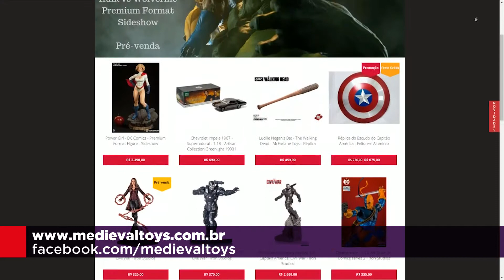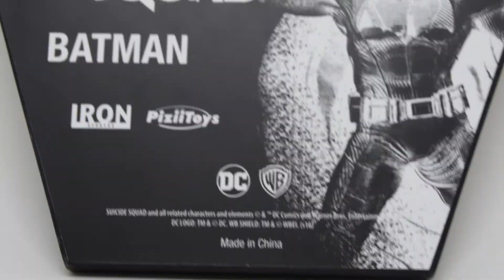BATMAN - SUICIDE SQUAD - IRON STUDIOS - 1/10 - Review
SORTEIO - SPAWN REBIRTH

IMPORTANTE: Compartilhar em aberto por um perfil válido e CURTIR o post ORIGINAL.

O Sorteio será feito no dia 26/05 às 23h, utilizando um app que sorteia aleatoriamente um ganhador entre as pessoas que curtiram essa publicação. Caso o sorteado não tenha cumprido todas as regras, ele será desqualificado e haverá um novo sorteio.

Boa sorte para todos!